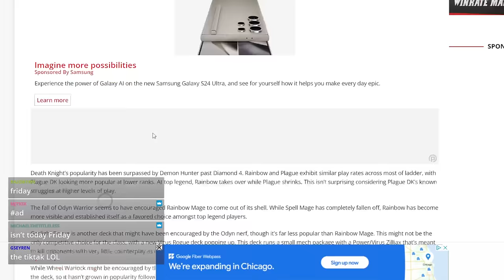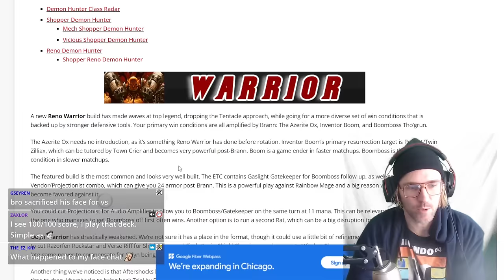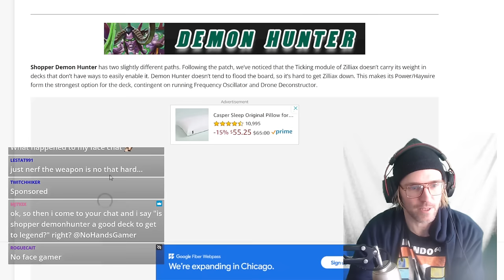Dragon Priest Stream - Whizbang`s Workshop - Hearthstone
⬇⬇expand⬇⬇
⏩ Guide Video
⏺ Deck Code
AAECAa0GCPCfBM/2Bdr6BdiBBsekBsOoBumoBubmBgui6AO7xwWi6QXt9wWFjgbGnAbOnAbxnAaYoAbqqAbrqAYAAQPzswbHpAb2swbHpAbo3gbHpAYAAA==
📱 Mobile

Whizbang`s Workshop